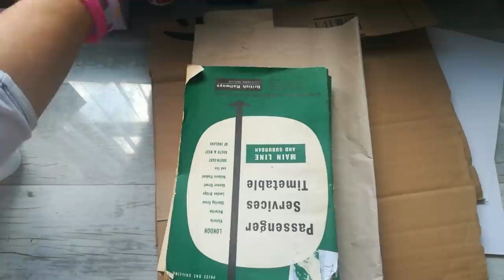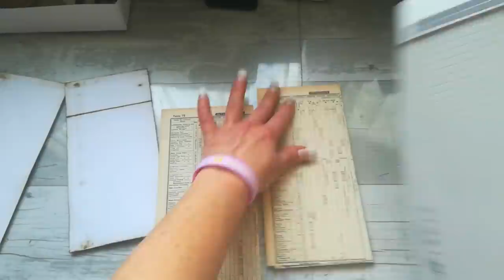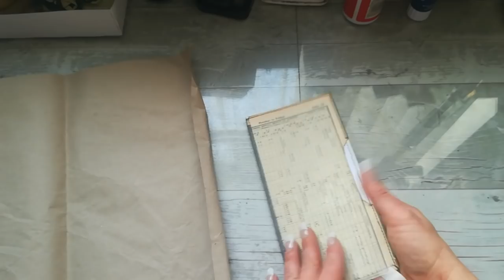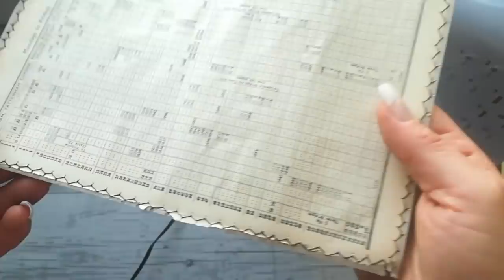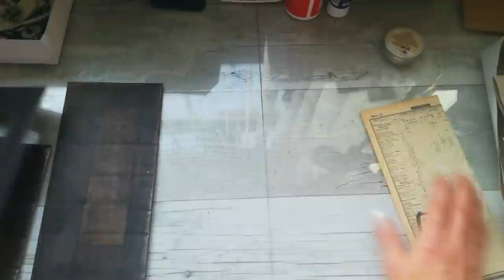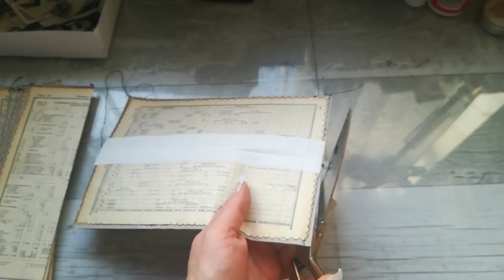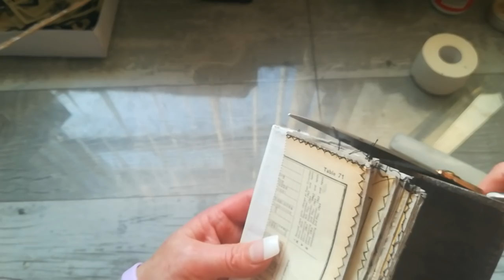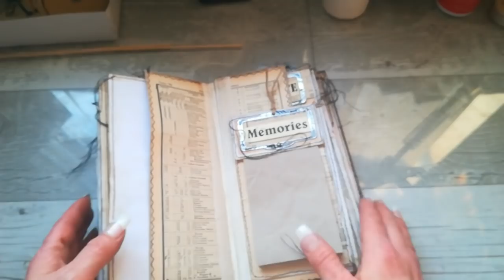Recycled book of inserts Process video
SUPPLIES
Sizzix originals die Bookplates 38-1056
Sizzix Bigz die by Tim Holtz Tiny tabs & Tags 657188
Planner Essentials dies Reinforcement Variety 1736